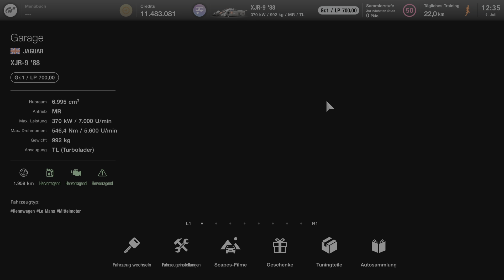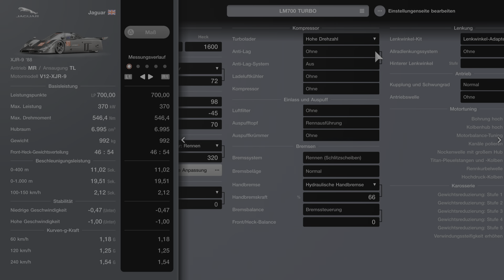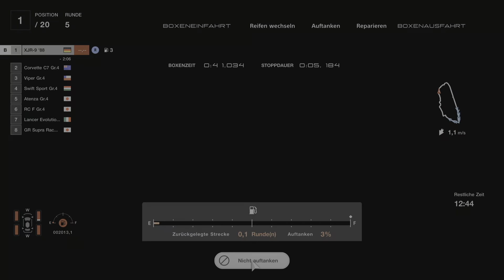LEMANS LP700 ALL CONDITION CARS - JAGUAR XJR-9 GR.1